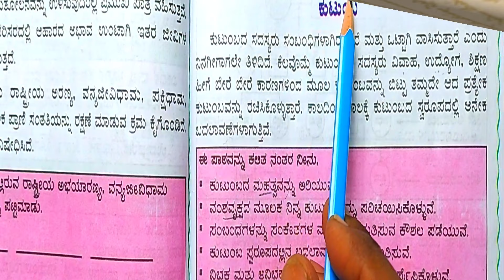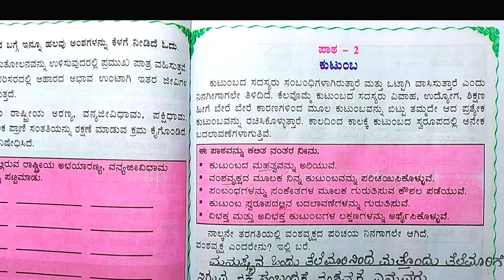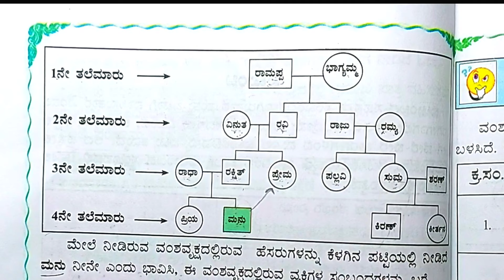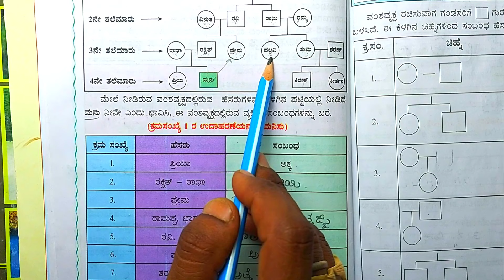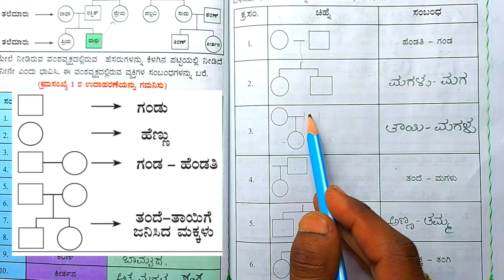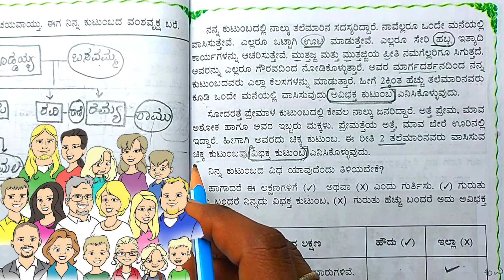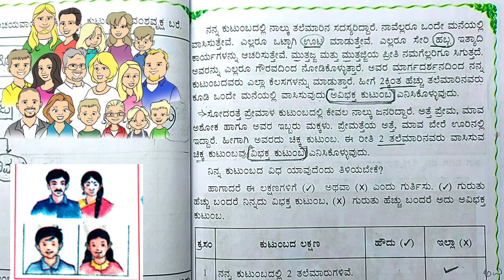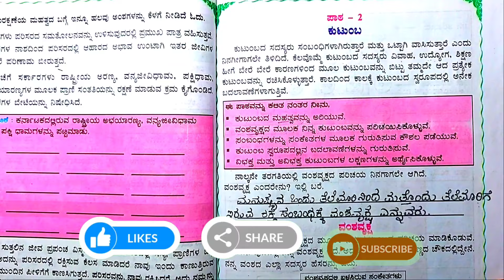ಕುಟುಂಬ | ಪರಿಸರ ಅಧ್ಯಯನ | Kutumba 5th standard | 5th EVS Kannada | 5th class FAMILY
5TH STANDARD EVS FAMILY, 5TH STANDARD FAMILY, FAMILY 5TH STANDARD, 5TH STANDARD KUTUMBA, ಐದನೇ ತರಗತಿ ಕುಟುಂಬ, ಕುಟುಂಬ 5ನೇ ತರಗತಿ,

ಪಕ್ಕದಲ್ಲಿರುವ 🔔 ಒತ್ತಿ...